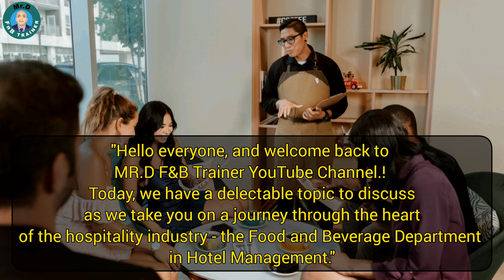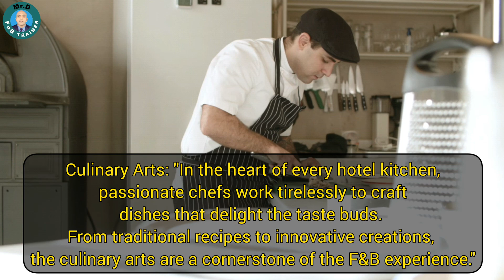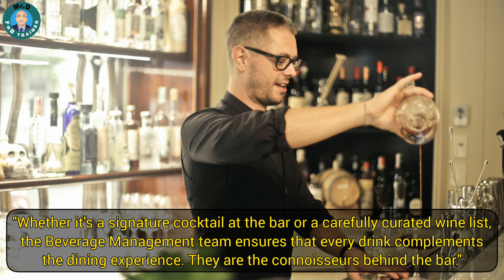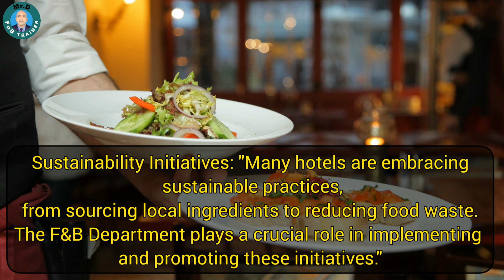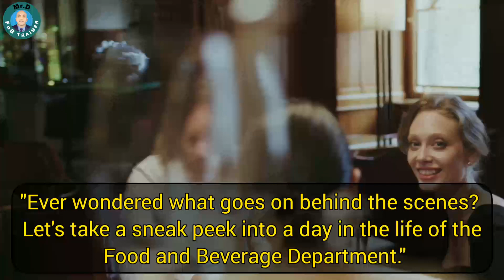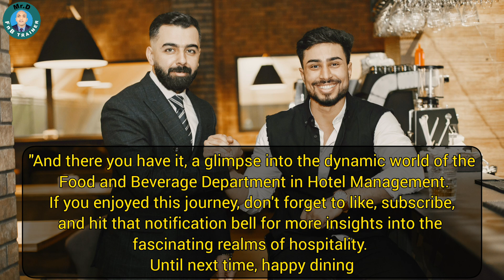Inside the Food and Beverage Department of Hotel Management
Welcome to MR.D F&B Trainer YouTube Channel.! In this episode, we take you behind the scenes into the heart of hospitality – the Food and Beverage Department in Hotel Management. Join us as we unravel the secrets of culinary arts, discover the key components of F&B, and explore the challenges and innovations that shape the guest experience.

👨‍🍳 Highlights:
🌐 Importance of F&B in the Hotel Industry
🍲 Culinary Arts: The Craftsmanship in Every Dish
🍹 Beverage Management: Crafting the Perfect Drinks
🌿 Challenges and Innovations in Meeting Diverse Guest Needs
🌍 Sustainability Initiatives in Hotel F&B
🎥 A Day in the Life: Behind-the-Scenes Footage
🌟 Guest Experience and Hospitality

🔍 Discover the fascinating world of Hotel Management with insights from industry professionals. Whether you're a hospitality enthusiast, aspiring chef, or simply curious about what happens in the kitchen, this video offers an exclusive look into the dynamic and ever-evolving Food and Beverage Department.

🗣️ Have experiences or insights to share about the F&B Department?

👨‍🍳 Are you passionate about the culinary arts?
What other culinary careers would you like us to explore? We'd love to hear from you.

MR.D F&B Trainer YouTube Channel - Where Culinary Creativity Comes to Life!